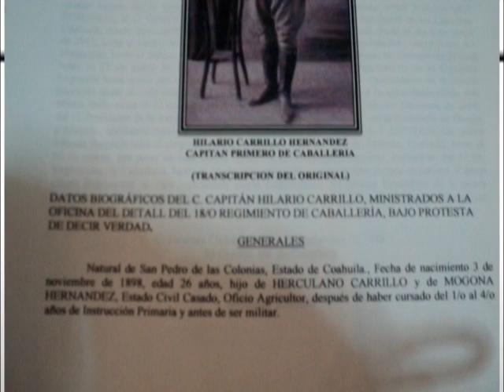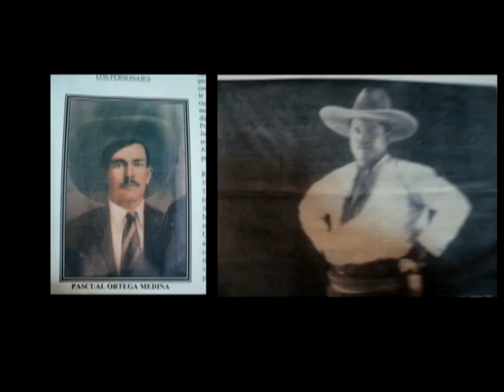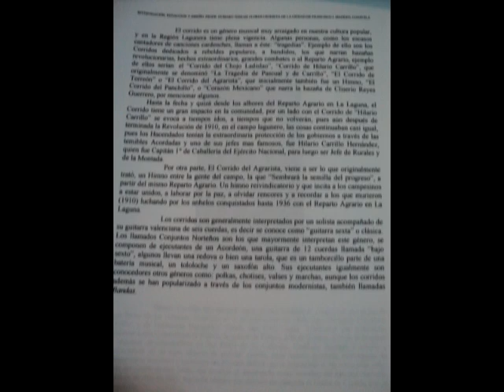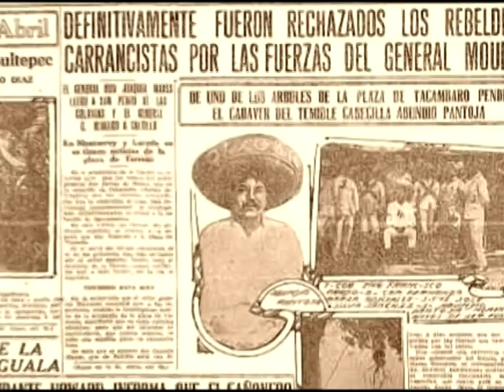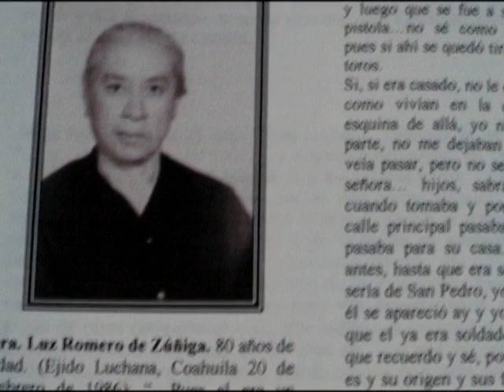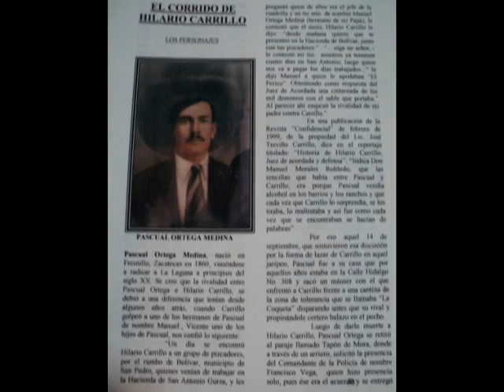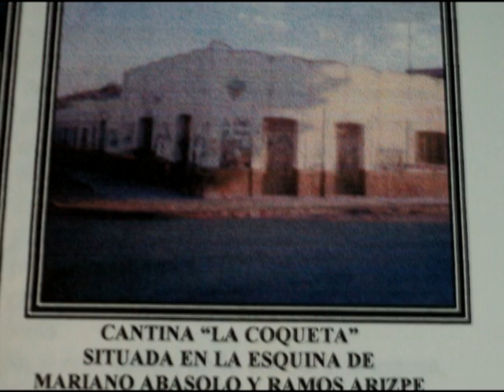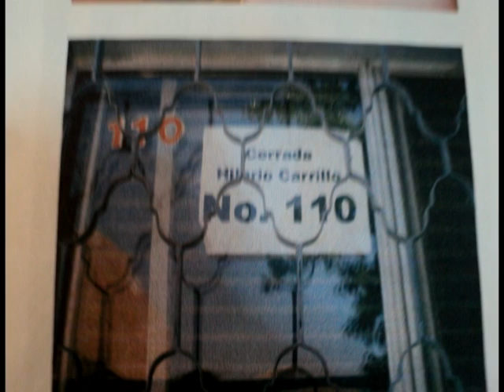1o EL CORRIDO DE HILARIO CARRILLO DOCUMENTAL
BASADO EN LA INVESTIGACION DEL PROFESOR GUMARO TONCHE CRONISTA DE LA CIUDAD DE FRANCISCO I MADERO . LUIS TAVAREZ Y SU EQUIPO DE COLABORADORES ELABORARON ESTE DOCUMENTAL.